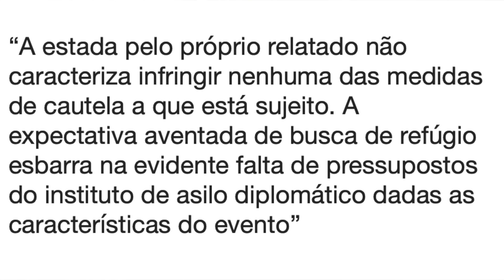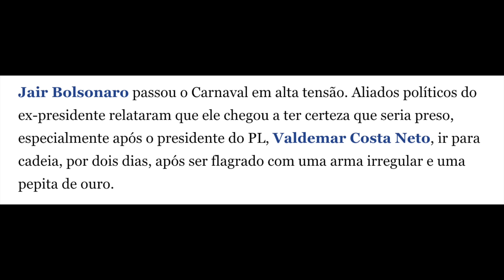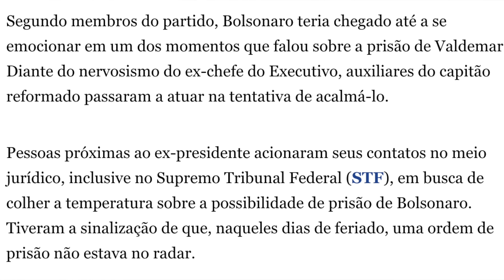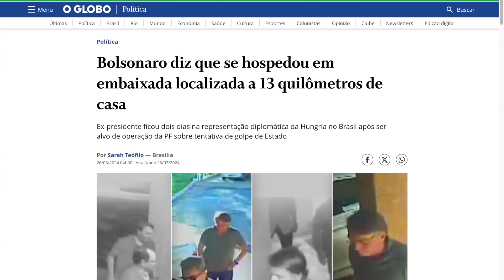A desculpa da PGR para não pedir a prisão de Bolsonaro no caso embaixada da Hungria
O Procurador-Geral da República, Paulo Gonet, disse ser contra “no momento” impor medidas mais duras, como prisão ou uso de tornozeleira eletrônica, ao ex-presidente Jair Bolsonaro por ele ter passado duas noites na Embaixada da Hungria, em Brasília. O argumento consta na manifestação encaminhada pela PGR ao ministro Alexandre de Moraes.

Gonet não acredita que Bolsonaro deva ser preso nesse momento, já que na visão dele, não existem evidências de que o ex-presidente estava procurando asilo político na embaixada húngara.